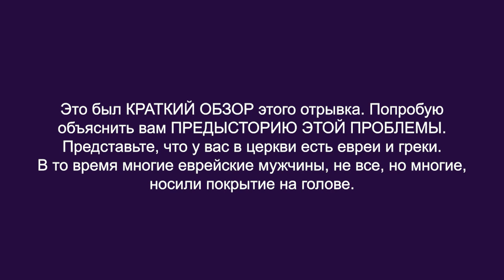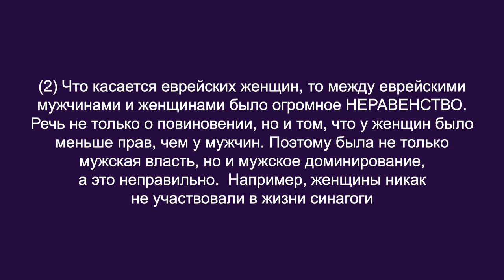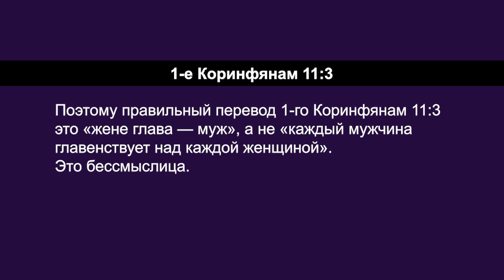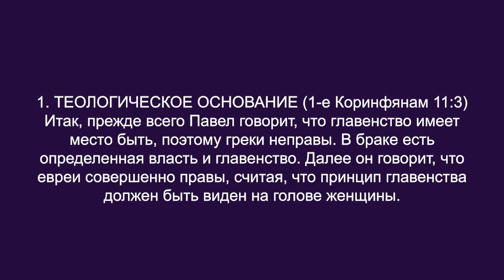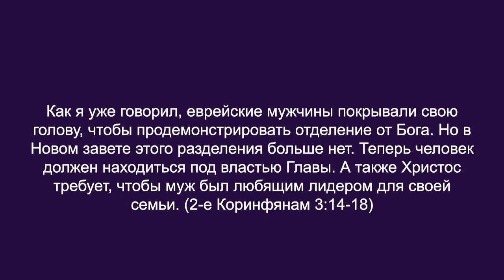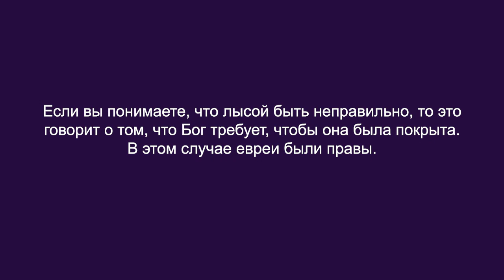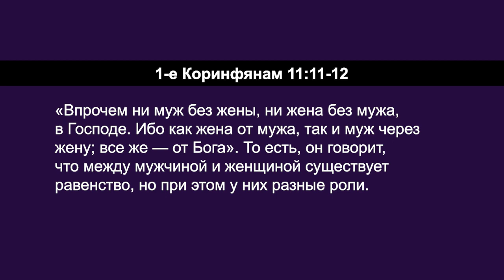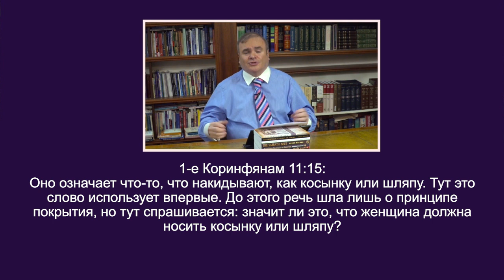ГЛАВЕНСТВО, ПОКРЫТИЕ ГОЛОВЫ И ВОЛОСЫ. «Углубляясь в Слово» (117)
В этом выпуске Дерек Уокер делится посланием о главенстве, покрытии головы и волосах.

Он рассматривает отрывок из 1-го послания Коринфянам 11. Этот отрывок не часто обсуждают. Он считается одним из самых сложных отрывков Писания, и по этой причине люди могут избегать его. Другие склонны думать, что он больше нас не касается. Это тема, актуальная лишь для того времени и места.

В этом отрывке есть несколько противоречивых тем, а именно – главенство, покрытие головы, подчинение и даже длина волос. В этом выпуске пастор старается понять, что же говорит Слово Божье.